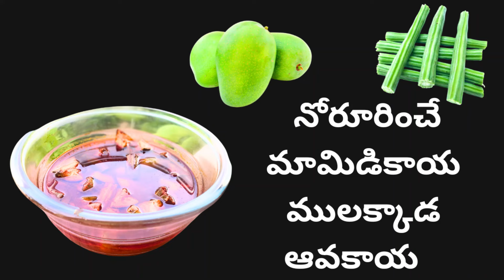నోరూరించే మామిడికాయ ములక్కాడ ఆవకాయ / Drumstick Mango Pickle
Drumstick Pickle
Wedding Style Mango Pickle
 mango Munakkaya Pachadi In Telugu
మునక్కాయ పచ్చడి చేస్తే సూపర్ టేస్టీ | Drumstick Pickle
Avakai recipe in Telugu
Andhra Style Mango Pickle
Drumstick avakai
Andhra Style Mango Drumstick  Pickle
Drumstick mango Recipe
Telugu Vantalu mamidikaya munakkada

Ginus world , is a Telugu Channel from Team Ginu, This Channel Ginus World is all about  happy living, cookery, craft, Hacks, Kitchen Tips, Motivation, Career Counselling, Family Counselling and more. Ginus World is full of Learning